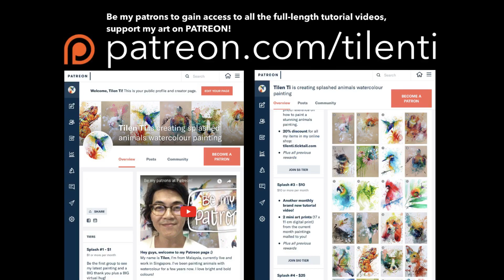Let's Create Some Art #01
Lots of plans just didn't kicked start due to interruption by others plans. Let's grab some art materials and create some art! That is the initial plan, but at least I managed to get the demo video started, so here you go, the demo video of a portrait!

~ ART MATERIALS ~
Amazon Store
• search •
- Paper: DALER ROWNEY AQUAFINE smooth A3 Watercolour Pad - 300gsm Cold Pressed